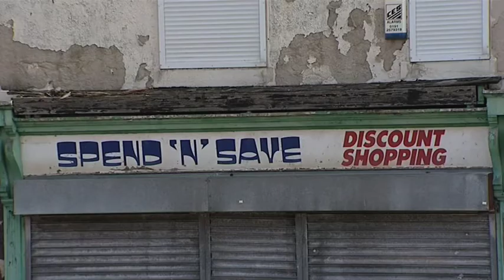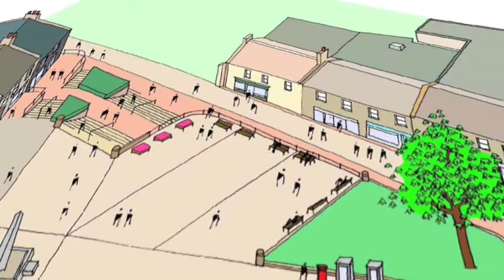Tesco Bedlington.mov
A short video about the proposed development of Tesco in Bedlington, Northumberland.